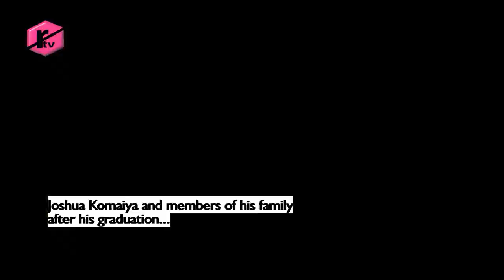Korede Komaiya Celebrates Son's Graduation from Oral Roberts University | Sights and Sounds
Korede Komaiya, presiding pastor, The Master's Place Church, Warri recently took to his facebook to share pictures of his son's graduation from Oral Roberts University in the United Kingdom.